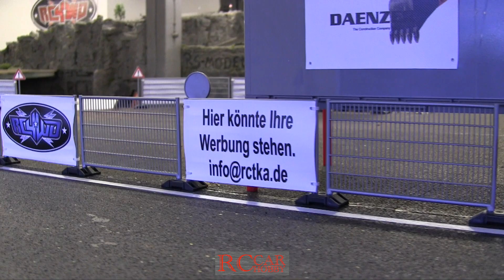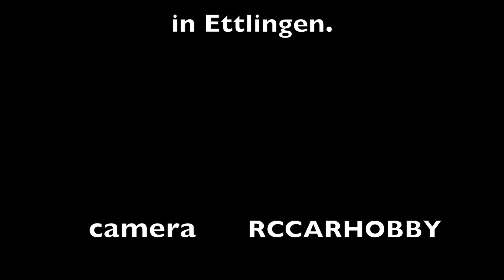RCTKA RC CONSTRUCTION ZONE - Rad u Kette Freunde Südwest - part 3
Auf dem neuen Indoor-Parcours für RC Trucks und Baumaschinen - dem RCTKA in Ettlingen bei Karlsruhe - waren die Rad- u. Kette Freunde Südwest mit ihren Militärtrucks, Baumaschinen und Panzern zu Gast. Nachdem in den letzten beiden Videos dieser Reihe die zivilen RC Trucks u. Baumaschinen ihre Leistungsfähigkeit zeigen konnten, waren jetzt auch die Militär-Fahrzeuge dran.

Das Video darf natürlich wieder geteilt/verlinkt und gepostet werden.
Bei Gefallen würde ich mich über einen netten Kommentar oder ein Abo sehr freuen. Und nun viel Spaß beim Schauen oder Stöbern auf meinem Kanal!

Hej guy's and RC addict's! The indoor parcours for RC trucks and construction machines from RCTKA in Ettlingen, near by Karlsruhe Germany had some new gasts at last weekend - from "Rad- u. Kette Freunde Südwest" with there military trucks, construction machines and tanks. Also some nonmilitary trucks and construction machines were coming too.
And now sit back and relax.